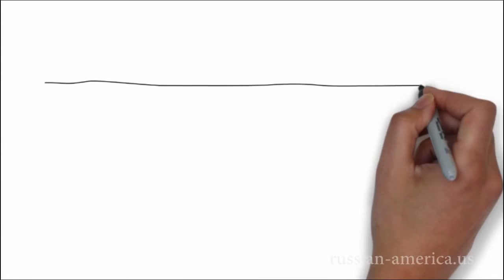Социальная адаптация в США.С чего начать жизнь в Америке